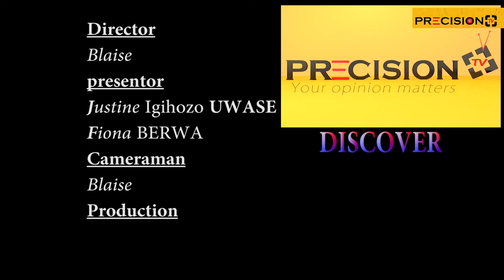Discover :Icyaba Gitera Umuco wo Gusabiriza